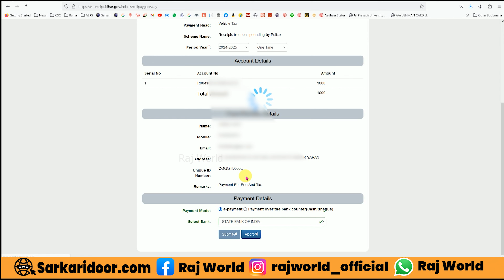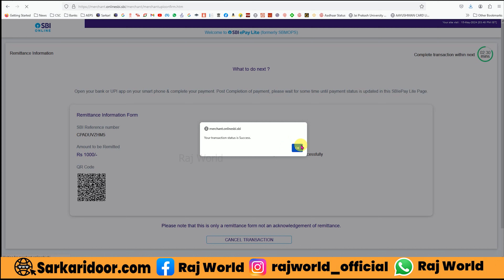गाड़ी का चालान ऑनलाइन कैसे भरें | Challan Pay Online Kaise Kare | Gari chalan Pay Online | Raj World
Official Direct Link--